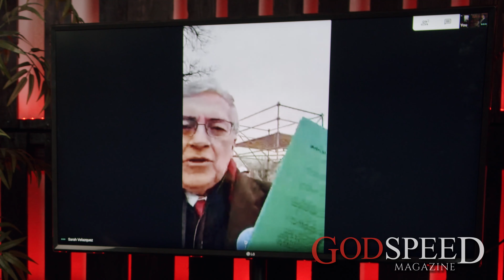BREAKING - LIVE BROADCAST - FROM DC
Today President Trump Makes History by Speaking at the Largest Pro-Life Event in the World!

JOIN GODSPEED MAGAZINE'S MOVEMENT

Put God back in the media by standing with GODSPEED Magazine today!
You can download the GODSPEED Magazine app on Android, iOS, and Amazon for immediate free access. For those who prefer to read GODSPEED Magazine online, go now.

Focusing on God in action, GODSPEED Magazine is advancing to define the digital magazine in Christ. Every week, tens of thousands of believers are coming together to focus on God's fingerprints in everyday life. The publication scales beautifully on all device types so subscribers can read, pray, act... and become the story. In GODSPEED Magazine, believers are one click away from joining the largest mission trips on earth, witnessing verifiable miracles, and finding His solutions for-- reversing Roe v Wade, protecting religious freedom in America, delivering The Bible to the ends of the earth, and so much more.

Each week we come together right here on GODSPEED Magazine's YouTube channel for LIVE fellowship. We pray together, we bring incredible men and women of God into interviews, we solve riddles, we play games, we win prizes...we unite.

Join us LIVE right here THURSDAY NIGHTS!
6:30 pm Pacific
8:30 pm Central
9:30 pm Eastern

For only $5/mo --the price of a single cup of coffee-- you can strengthen a movement that's passionately working day and night to lift The Name above all names into the media. Together the body of believers in Christ will shape the future.

CONNECT

You are a missing part of our community!
Here's how you can join us on all of your favorite social media platforms!